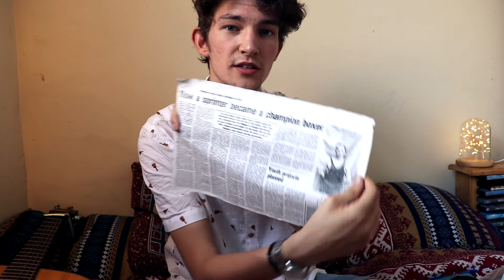"Post" Video #2 (First Batch of Letters + SONG PREVIEW!)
Extremely excited to show you all the responses for 'Post' so far and a preview of one of the first songs 'The Boxer'. 🏋️‍♂️🎶
Thank you to everyone who's contributed - even after editing this video I had another response come through so keep your eyes peeled for more! ✉️📮